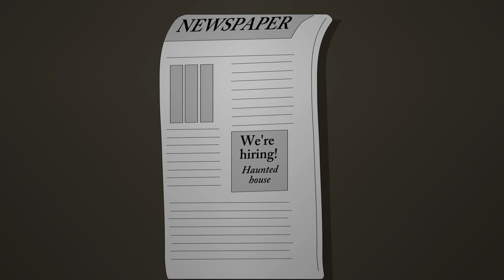7 HALLOWEEN Horror Stories Animated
Timecodes:

0:00​ - Story 1
3:10 - Story 2
7:00​ - Story 3
13:45 - Story 4
18:23 - Story 5
20:53 - Story 6
25:36 - Story 7